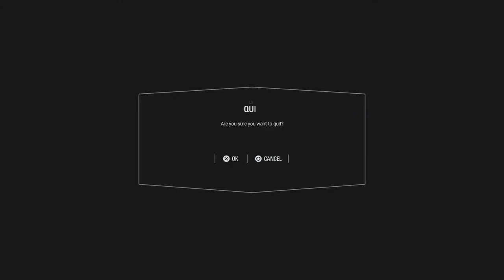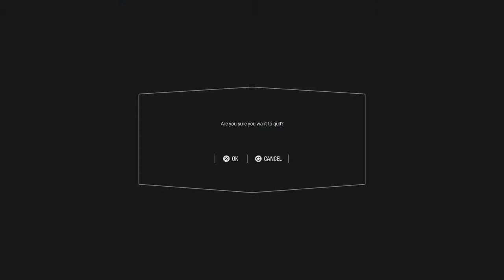Enge dingen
Ik ben youp van der horst, 16 jaar, en ik vind het leuk om youtube  streams te maken. Als je deze content leuk vindt, abboneer dan zeker